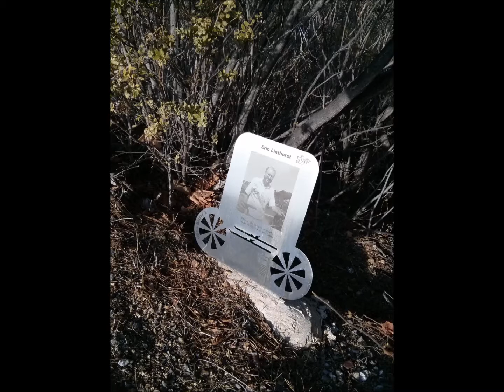Ride Round Bay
This Winter while in the Bay rode around the bay.